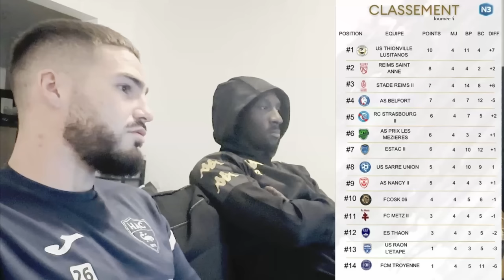IL MARQUE sur l'ENGAGEMENT en COUPE de FRANCE ?!!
Dans cette vidéo, on affronte le CA BOULAY, pensionnaire de R1 pour le 4ème tour de Coupe de France.
Un seul objectif ? Le 5ème tour !!!

Informations personnelles :
Identité : Collet Vincent
Age : 22 ans
Profession : Footballeur
Equipe : US Thionville Lusitanos (R1)
Postes : Latéral / Milieu défensif
Parcours : CSJ Augny / FC Metz / Union Titus Pétange
Sélections : 38 sélections en Equipe de France ( U16 à U19)